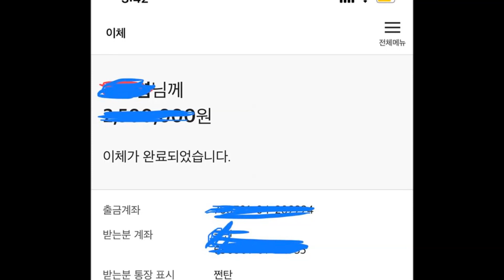Trấn Thành Gây Bất Ngờ Khi Tặng Kính 20 Triệu Cho Thí Sjnh Bj Khjếm Thị - Tin Tức Mới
Trấn Thành Gây Bất Ngờ Khi Tặng Kính 20 Triệu Cho Thí Sjnh Bj Khjếm Thị